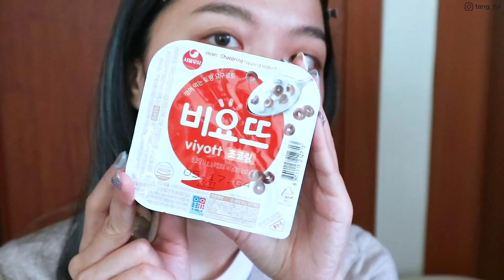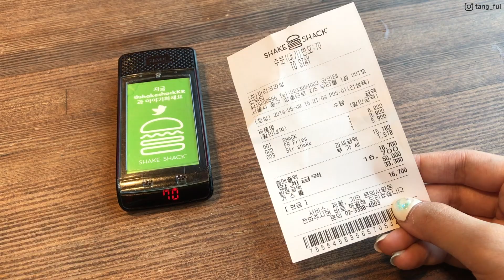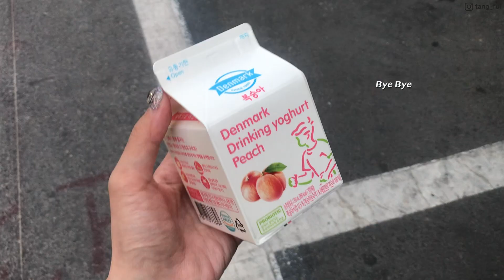GRWM+Vlog：一個人在首爾悠哉的度過一天☀️韓系彩妝現買現用、Etude House咖啡盤 | tang_ful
發問前請先詳閱資訊欄喔～感謝！！
產品資訊：

隱眼：
愛爾康 睛艷綠

耳環：
realeesm_official

Shu uemura極保濕輕感防護乳SPF50 PA+++*
LA MER修護唇霜*
LAKA Thin Stealer UV Foundation SPF45 PA++ /B2
Too Faced Born This Way concealer /Vanilla
Laura Mercier 極限超時親膚遮瑕筆 /1N*
Jeffree Star Magic Star Setting Powder /Fair
Laura Mercier Loose Setting Powder
I'M MEME 我愛修修小V臉修容盤
MISSHA Cotton contour /smoked hazel
1028 Hold it! 油不來了定妝噴霧*
KISSME眉彩膠筆 /01自然棕
benefit gimme brow /03*
Etude House現磨咖啡特調眼彩盤
KATE凝色柔滑眼線膠筆 /BR-2
FLOW FUSHI MOTE LINER 大和匠筆眼線液筆 /Brown
Beauty cottage 睫毛夾
SHISEIDO細部專用睫毛夾
CLIO Kill Lash Superproof Mascara /Long Curling
CLIO Prism Air Blusher /03 City Coral
CLIO Prism Air Highlighter /01 Gold Sheer
CLIO Mad Matte Tint /07 Peach Mousse

刷具：
fillimilli 粉底刷822
SpicyChoco 5 Universelle多功能面部刷*
SpicyChoco 7 Contourina 修容刷*
鼻影刷 琴制 夜樺02
SpicyChoco 13眼影刷*
SpicyChoco 15眼影刷*
SpicyChoco 6腮紅刷*
踏歌 207（被當作打亮刷）

Camera: Canon Eos M3
My skin type: normal to oil
我的膚質:混合偏油
有*表示為PR
非合作影片